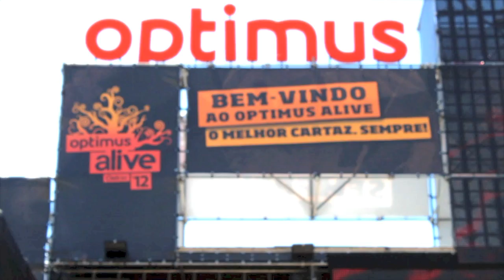Optimus Alive 2012 Max Drum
Max Drum - Live Act - Pórtico - Optimus Alive 2012